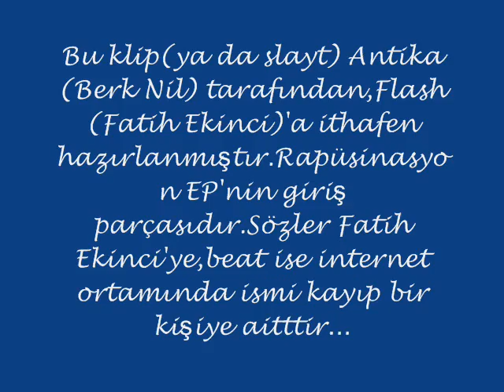Fatih Ekinci - Kahpenin Erkek Olanı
Kahpenin erkek olanı isimli şarkımı 10 yıl kadar önce yaptık.daha fazla saklamanın bir anlamı yoktu.Umarım beğenirsiniz.İyi dinlemeler.